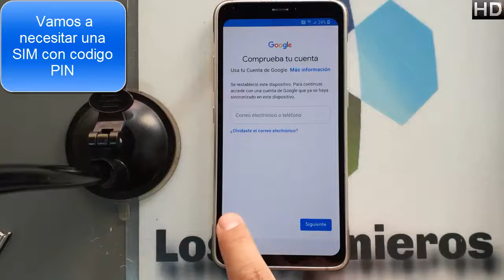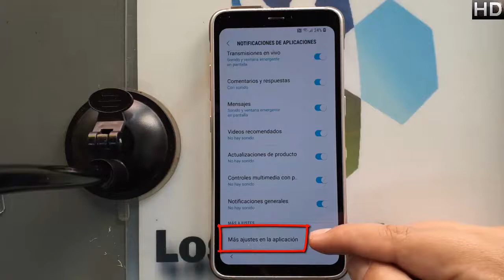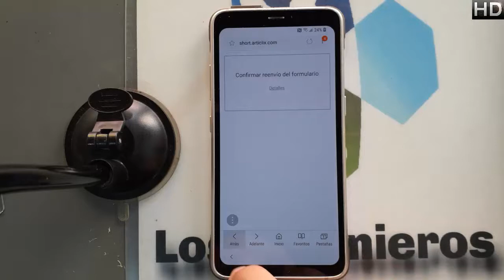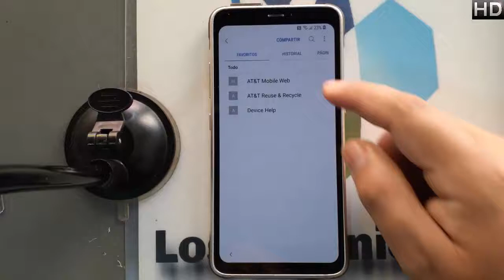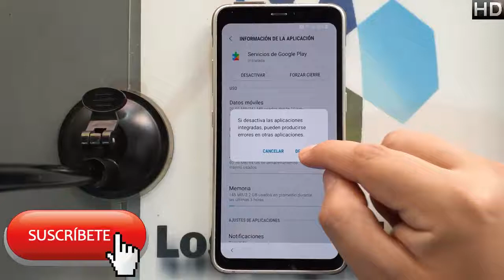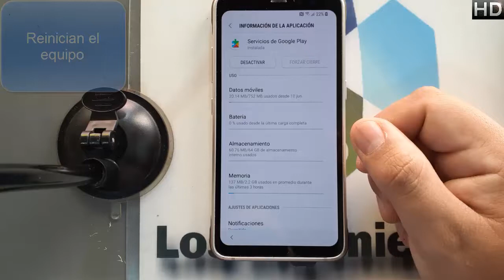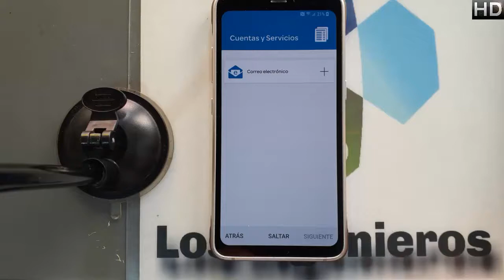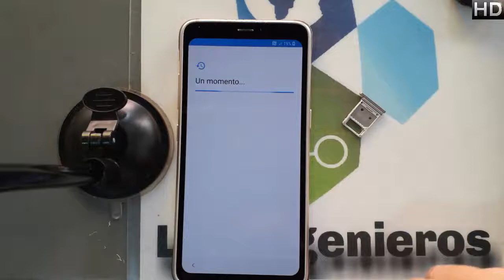Quitar cuenta Google o Frp Samung S8 Active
📱En esta ocasión es el samsun s8 active #365📱

NUEVO MÉTODO
👉Herramientas